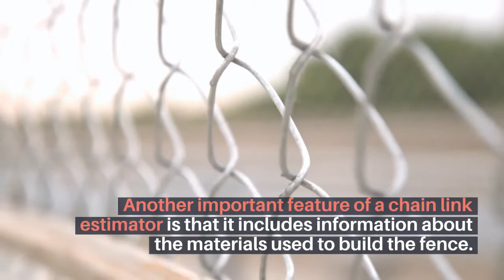How to Use a Chain Link Fence Estimator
A chain link estimator can help you figure out how much your new fence will cost, so you can get all the supplies you need in one trip. It can also help you determine how much to spend on materials. To use a chain link estimator, make sure to sketch out your fence’s design before you begin.